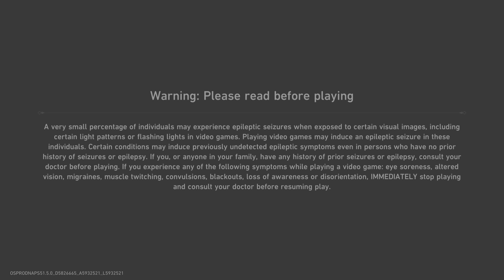Honkai: Star Rail Intro pt. 4!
HSR